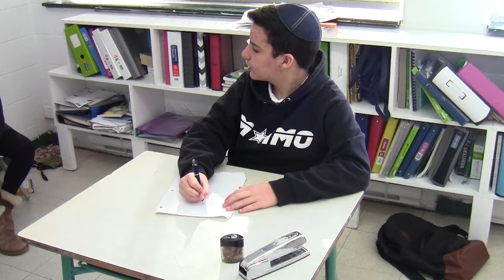Maimo Show 2016 - Élèves typiques partie 1/2